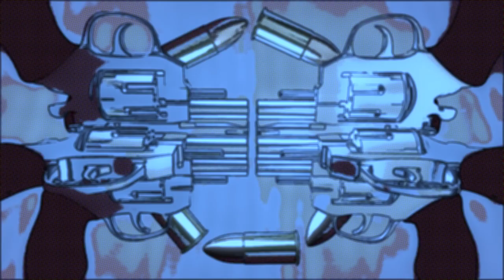Wasted Highlights / Cirno Plays GTA 5 (Nep Mods)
Played live:
November, 2019

Description:
I counted the deaths based on if any of the three main characters die.